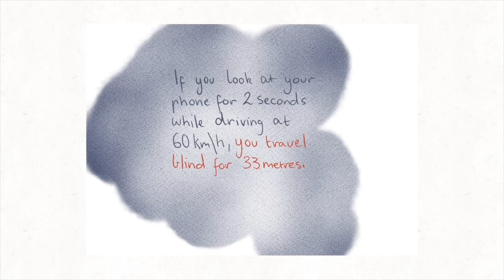It Can Wait